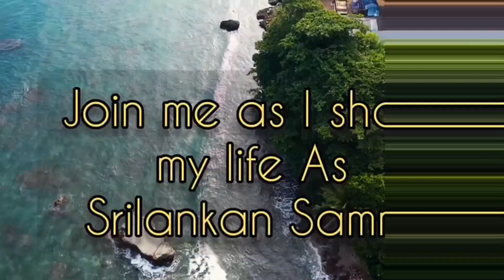Why do I LOVE the Philippines? THE PEOPLE ARE THE BEST!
Hello my friends and thank you for taking the time to watch this video, today I will show you why I love living in the Philippines and just walk the beach and see who says hi to me!

PLEASE join my DISCORD server to chat with me LIVE, get updates on my next videos, get previews, and a chance to win some COOL FREE MECH that is coming soon!

Then after you register and set it up click on this link to join my server and I will chat with you right away...

I will use your donation to buy local food from a local farmer, they set up roadside stands to sell their wares directly. 1USD will allow me to buy one good King Coconut or a few mangos or a rack of bananas. I will overpay the vendor to share your support with the locals that need it most.

I will share the things happening in my life, also things that I find interesting. I am just a simple guy looking to see if I can grow my channel, I will NOT make it flashy and with lots of editing or graphics, but as my channel grows I will try and improve :)

CAMERA I USE: My first 90 videos were on a Samsung Galaxy S8+ then I got a Samsung Galaxy S10 5G then a Samsung Galaxy Fold Z2
EDITING SOFTWARE: Videopad Video Editor
GIMBLE: FeiyuTech Vimble 2 and now a new custom gimble for my FOLD 2